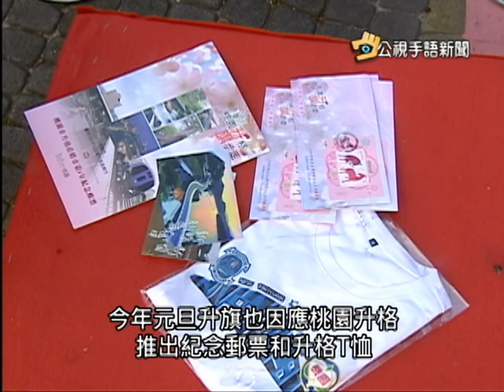20140102 公視手語新聞 桃園升格 舉行首場元旦升旗典禮